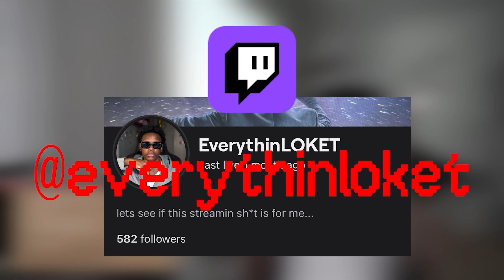CAN HE MAKE IT OUT THE HOOD?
is bro making it out the hood... lmk in the comments!!

this is a reupload from my old channel that got deleted btw...

10K SUB GRIND! SHARE IT UP & COMMENT IF YOU ARE HERE